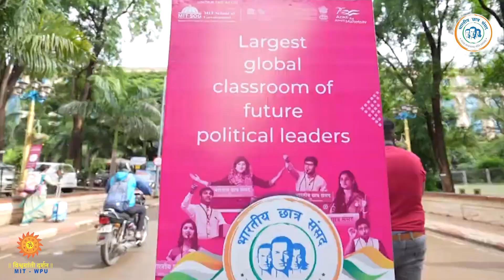Shri Rahul V Karad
राजनीति में युवाओं के प्रवेश के महत्व को जताते हुए एमआईटी विश्वशांति विश्वविद्यालय के कार्यकारी अध्यक्ष श्री राहुल दा कराड जी ने कहां कि "जब तक सुशिक्षित और सक्षम लोग
 इस क्षेत्र में नहीं आएंगे तब तक इसमें सुधार की अपेक्षा करना मुश्किल है"